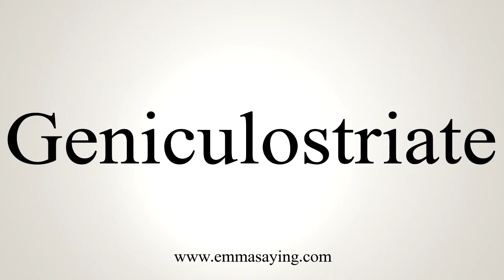How To Say Geniculostriate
Learn how to say Geniculostriate with EmmaSaying free pronunciation tutorials.